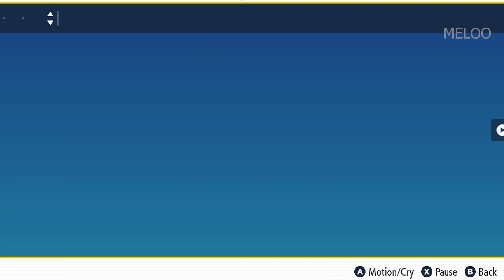Pokemon Scarlet & Violet - Shiny vs Normal Paldean Forms (Past + Future)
Pokemon Scarlet & Violet Shiny Rare Variants and Paldea Forms in Generation 9 including Version Exclusive Paradox Forms

About Meloo:
Meloo is a channel that produces Guides, Creative Edits, High Quality Lore Videos, Comparisons & Mods for new video game releases. In my videos I  draw parallels, use Juxtapositions and other editing techniques to deliver my Gameplay in a transformative manner from the original narrative rather than full let’s plays. I usually focus on games for a more mature audience. All Gameplay is my own and is recorded and edited by me.